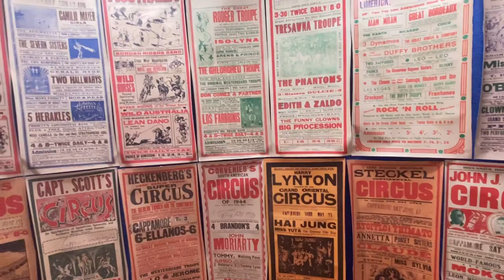Gerbola Circus return to live action at Slane Castle